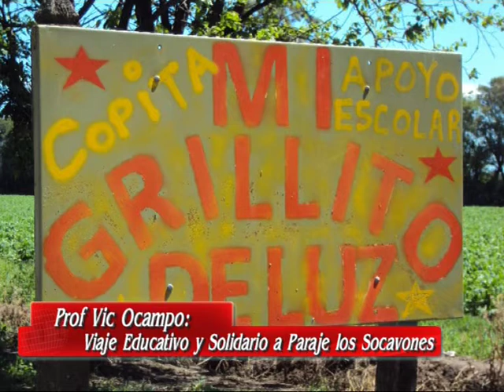Prof Vic Ocampo Viaje Educativo y Solidario a paraje los socavones